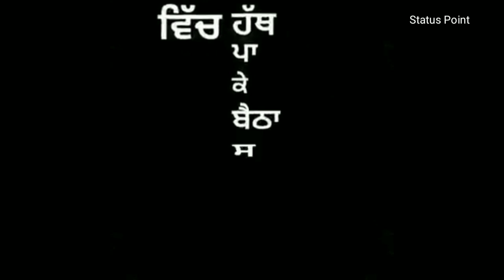Hair Karan Aujla Whatsap Status